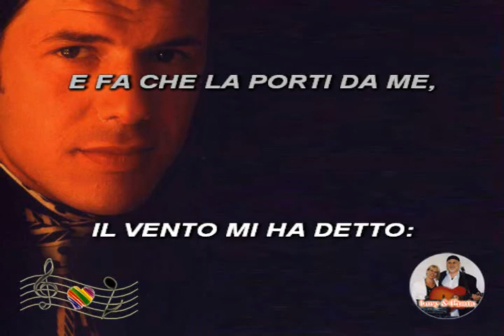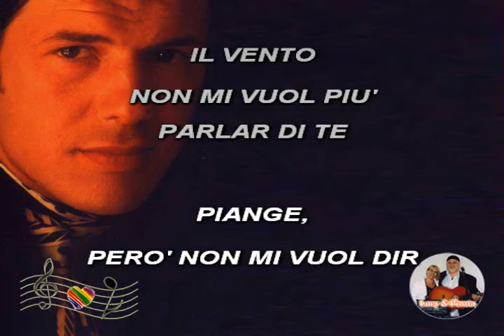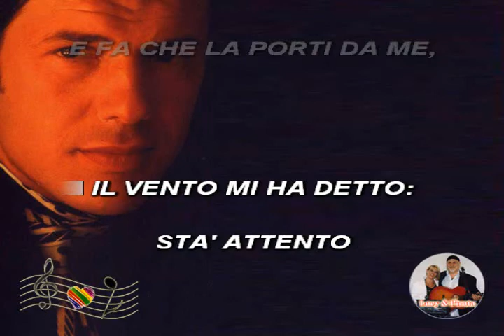(Karaoke) Affida una lacrima al vento - Adamo